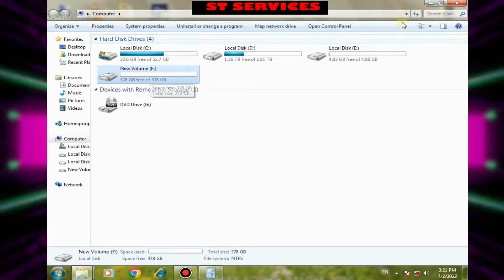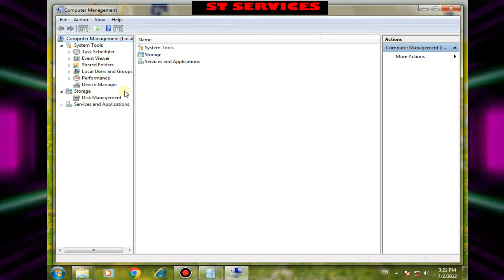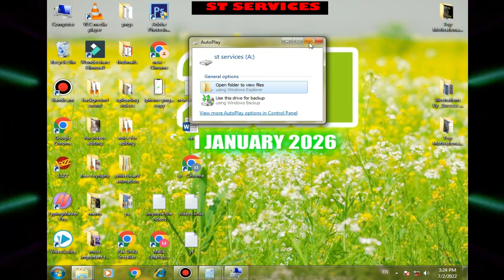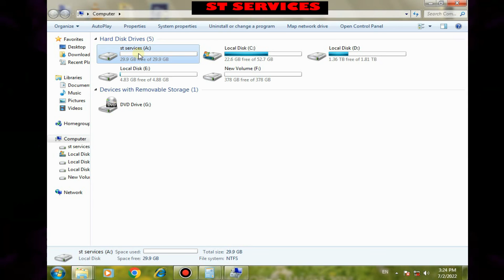Hard Drive partition on Computer? | computer main hard drive partition kase karte hain?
how to create a partition?
hard drive partition in computer ?
computer main hard drive partition kase karte hain?
create a partition in windows 10?
create a partition in windows 8?
create a partition in windows 7?
create a partition in windows 11?
how to create a partition on windows 10 ?

About Channel :  Hi, My name is Veer and I like to learn and teach computer .I started a journey of computer learning. I have have a team of my  Friends . In this team Software Engineers, coding masters , MS Office masters, Programming masters , IT specialist and computer experts. Come and join my Journey and learn computer skills.

computer bsics